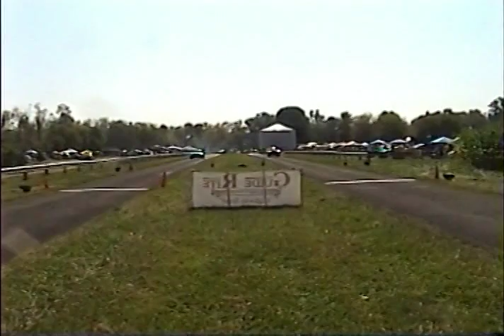75 Mustang II South Butler 9-2018 Race-4